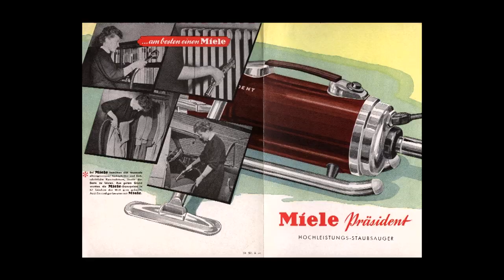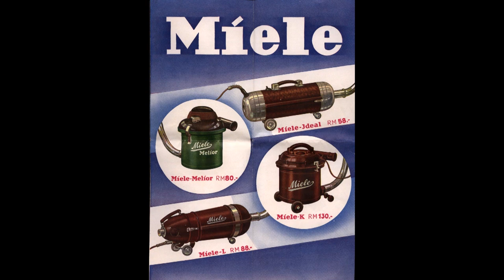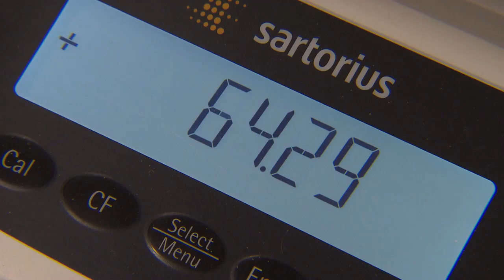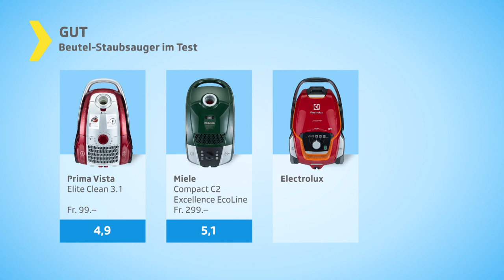Staubsauger im Test: Saubere Böden trotz weniger Leistung | 2016 | Kassensturz | SRF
Ab 2017 dürfen nur noch Staubsauger mit einer Leistung von maximal 900 Watt verkauft werden. Die Hersteller haben ihre Modelle schon jetzt angepasst. Der SRF Kassensturz Test zeigt: Trotz weniger Strom und Leistung gibt es saubere Böden.

Getestet wurden folgende Staubsauger:

🥇 Primotecq | KST 680
🥇 Miele | Compact C2 Excellence EcoLine
🥇 Electrolux | UltraOne ZUOORIGWR+
🥉 Prima vista | Elite Clean 3.1
● Intertronic | Bag Vacuum
● Miostar | V-Cleaner 750-DH
● Philips | FC 8722
● Koenic | KVC 700